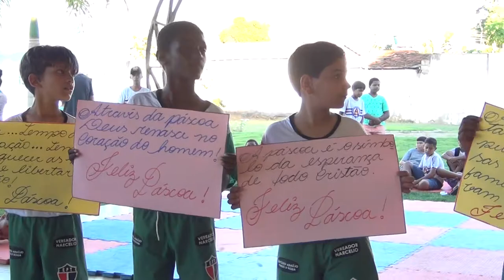Páscoa -Apresentação dos alunos de Futebol - Professor Zarinho - Pingo D'água MG